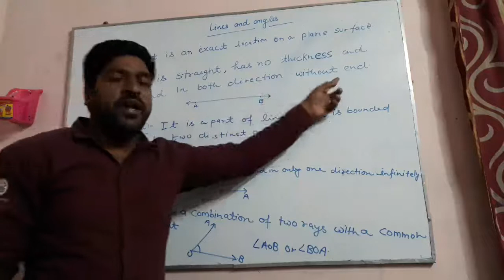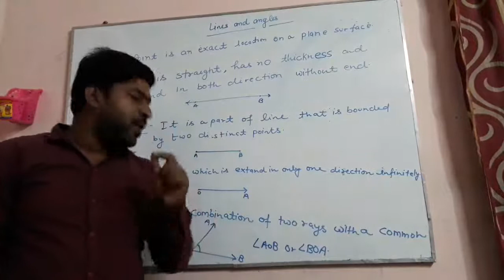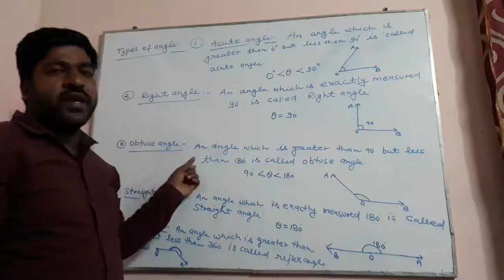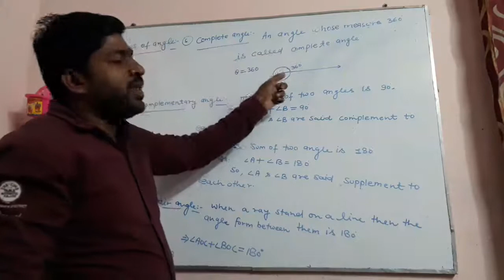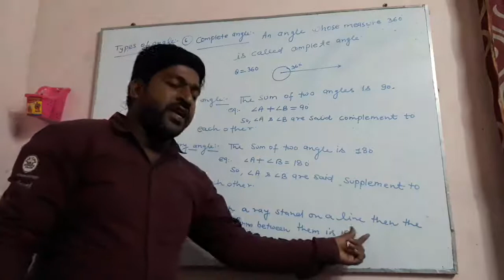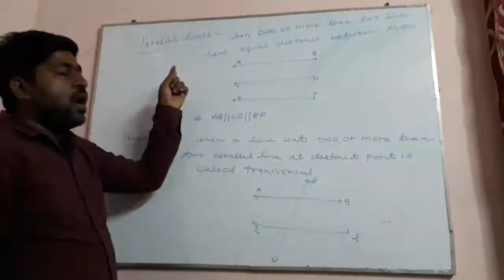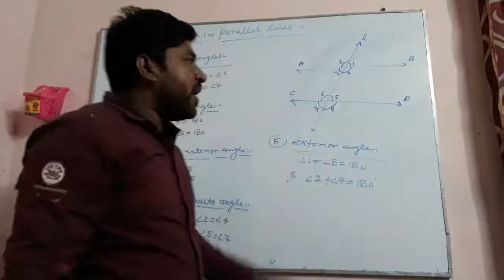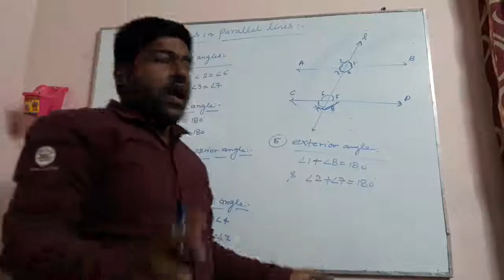Lines and angles